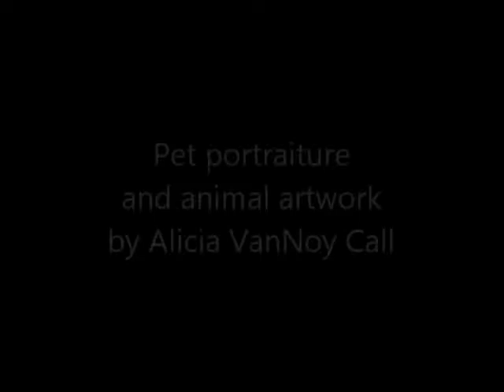DawgArt - King Charles Spaniel - Speed Paint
See how I make my brightly colored pet portraiture and animal art. All artworks are acrylic on canvas and made by me in the studio! I accept commissions for custom artwork. to find out more!